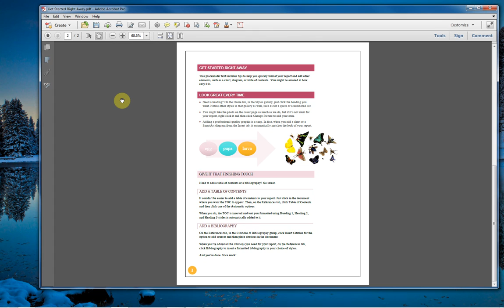Adobe Acrobat How to Move or Change Page Order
This how to video tutorial will show you how to change the page order in a PDF document using adobe acrobat pro xi.